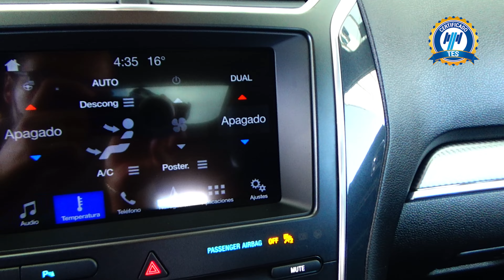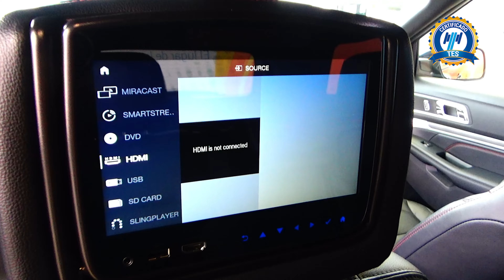Ford / Explorer / 2019 - 15313